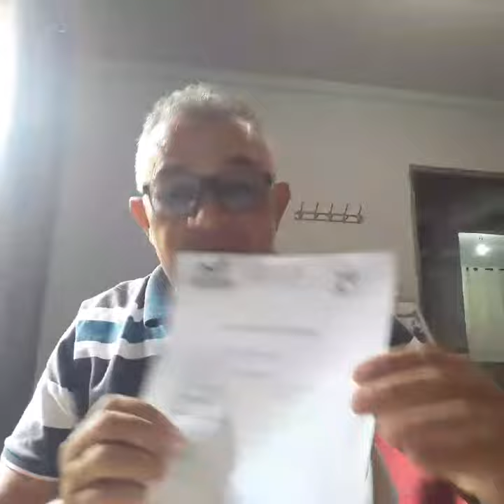AERTON GUEDES(Aprovado em Abadia de Goiás) Nunca é tarde para realizar OBJETIVOS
AERTON GUEDES(Aprovado em Abadia de Goiás) Nunca é tarde para começar uma NOVA HISTÓRIA